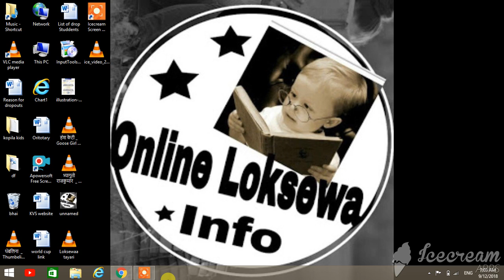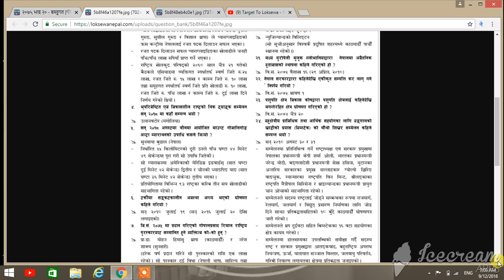लोकसेवा आयोग तयारी गर्नी ले छुटाउनै नहुनी भाद्र 20 - लोकसेवा तयारी बस्तुगसत questions answer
पटक पटक लोकसेवा आयोगको परिक्षामा सोधियका प्रश्न र तेस्को उतर सहित को एकदमै महत्वपूर्ण प्रश्न हरु हेर्न छुटाउनु होला !

Loksewa tayari
loksewatayari

# gk practice
# gk practice
general knowledge
loksewa tayari
gk questions